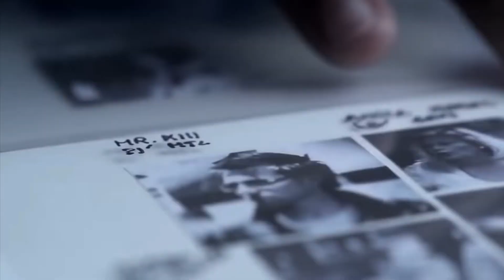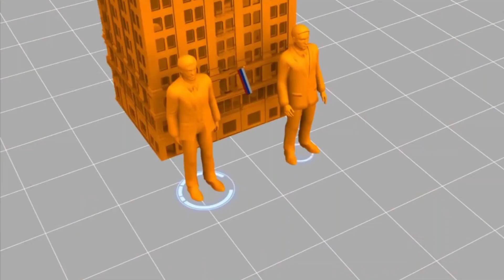India's Most Powerful Intelligence Agencies | Indian खुफिया एजेंसी RAW कैसे काम करती है? IB kya hai?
top indian intelligence agency
intelligence agency
indian defence 2023
indian intelligence agencies
government agency
national investigation agency
khufiya
intelligence agency of india
top intelligence agency hindi
nia – national investigation agency
dia - defense intelligence agency
aviation research centre
intelligence agencies in india
types of investigation agencies in india
ib- intelligence bureau
defence news,defence squad
directorate of air intelligence